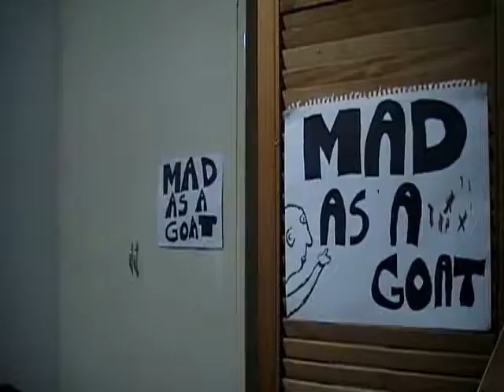Mad as a Goat - How Opinions Cause Conflict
Opinions can become plans that become bombs.

no script in my opinion.